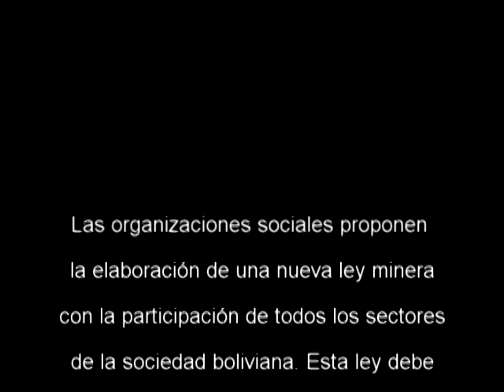Marcha de protesta en rechazo al proyecto de Ley Minera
Organizaciones indígenas originarias campesinas, comunidades afectadas, colectivos urbanos y organizaciones de la sociedad civil realizaron una marcha de protesta en rechazo al proyecto de Ley Minera exigiendo que se suspenda su tratamiento y aprobación en la Asamblea Legislativa Plurinacional. Demandan la elaboración de una nueva ley minera con la participación de todos los sectores de la sociedad boliviana; que considere el respeto a los derechos humanos, la Madre Tierra y el agua para la vida.